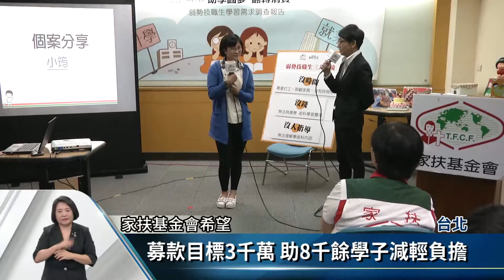弱勢生就讀私校比例高 家扶募款協助【客家新聞20160725】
許多弱勢家庭的孩子為了擔起家計，選擇技職學校學習一技之長，希望盡快進入職場改善家境，根據家扶基金會統計，台灣弱勢家庭就讀技職學校比例，是普通高中的3倍，更有將近6成弱勢的學生，就讀私立學校，為了減輕年輕學子的負擔，家扶基金會希望透過募款，一起幫助弱勢技職學生，減輕負擔。